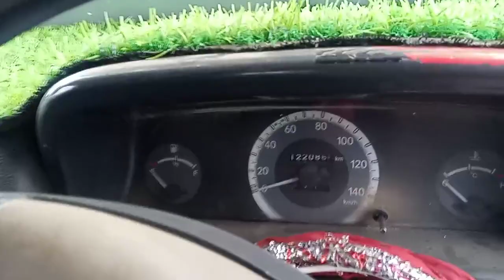Mahindra Bolero Pickup Chassis Number location🚘 Mahindra bolero pickup🚘Autoinspekt 2.0